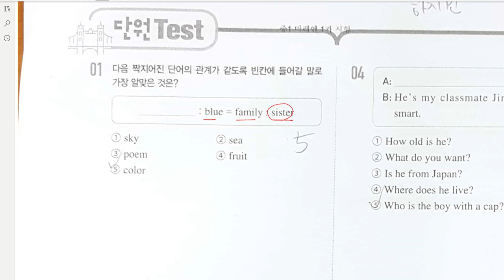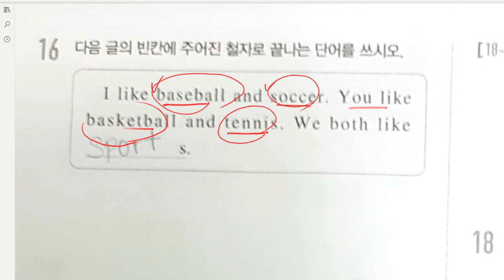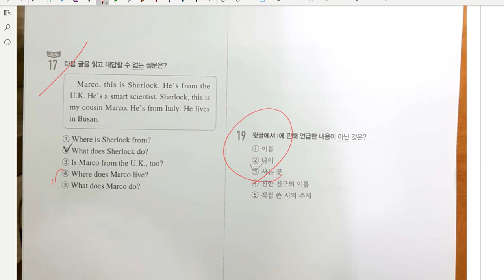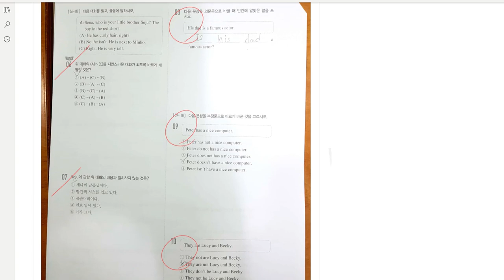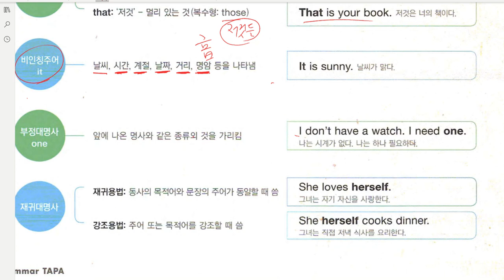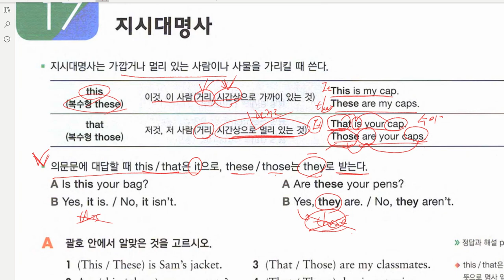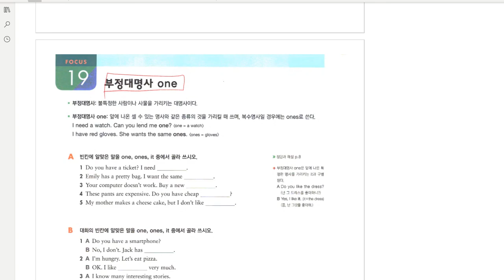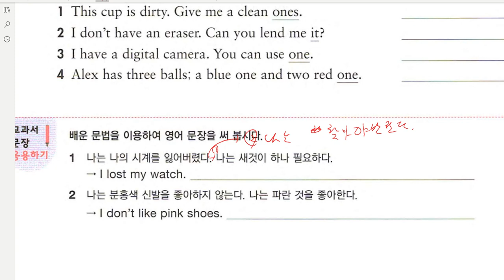중1 1과 단원평가 풀이 문법 대명사 2020 07 03